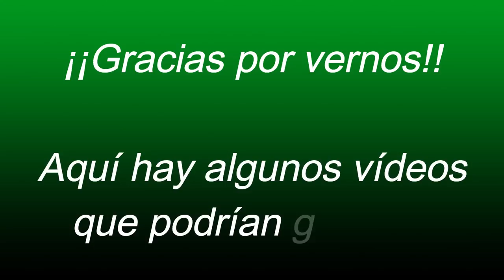Vaca Preñada y novillas en venta disponible en Rancho La Esmeralda-El Salvador en el Campo